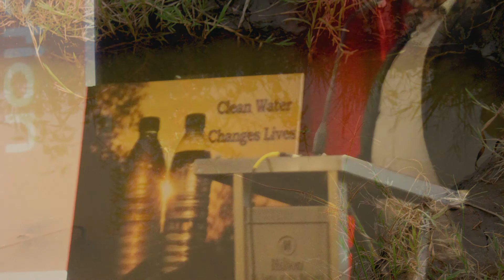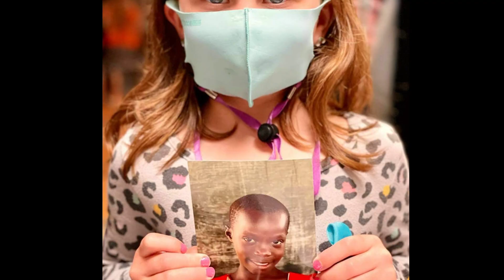Butogonha - Village Partnership Impact